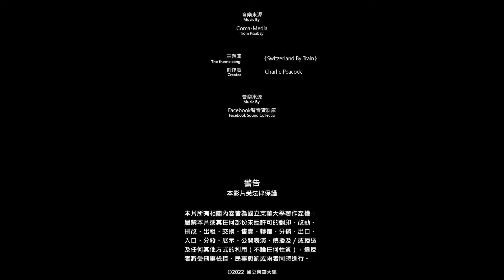NDHU MOOCs │【原住民族傳統智慧創作保護法】宣傳片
📣「原住民族傳統智慧創作保護法」課程開放免費報名中!
【Protection Act for the traditional intellectual creations of indigenous peoples】

本課程將以雅美族Tao傳統圖騰Mata no tatala（船眼）與Tao貝灰(mabcik)文化為例，邀請專用權代表人共同對話，探討族人申請智慧創作的原由、申請過程中所遭遇的難題、如何克服當前困境以及面對未來的挑戰，帶領學員們更深入理解原住民族群的視角與心境。

【報名時間】報名開放中，至4/30
【授課時間】2023/03/07~06/10
【報名費用】免費
【報名資格】無限制資格